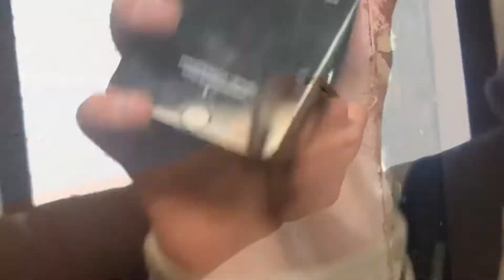VLOG|8|САЛАМАДЖЕКСОН,НОВЫЙ СКЕЙТ-ПАРК В МОСКВЕ,БМХ,УГАР,ТРЮКИ,ПАДЕНИЯ,СЕМЁНКА,ЧУТЬ НЕ УМЕР,ФЕЙЛЫ,ТБ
Саламаджексон!Вот и подлетел новый видос,хотелось бы увидеть фит бэк от вас,пишите что как,может что то изменить,так же предлагайте идеи в комментарии,ВСЕМ РЕСПЕКТ!